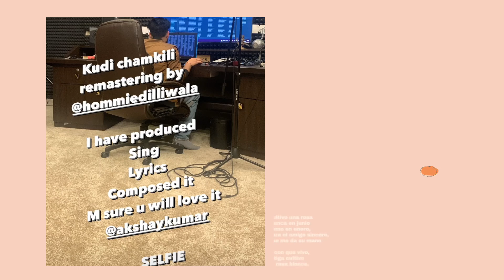SELFIEE : KUDI CHAMKILI SONG OUT | AKSHAY KUMAR, YO YO HONEY SINGH | NUSHRAT B | SELFIE NEW SONG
SELFIEE : KUDI CHAMKILI VIDEO SONG OUT | AKSHAY KUMAR, YO YO HONEY SINGH | NUSHRAT B | SELFIE NEW SONG

My all equipment that I use :

➤My Smartphone
➤Voice Recorder Mic
➤ My Headphones
➤ Multimedia Speaker